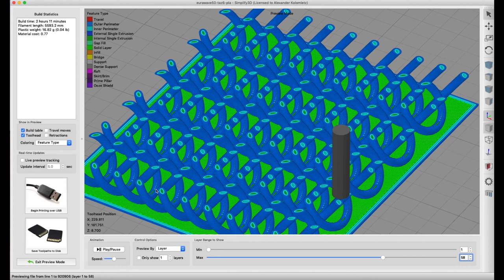3D modelling and printing of chain mail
A short video showing one possible method of 3D printing some chain mail. This is so called European Wave pattern.